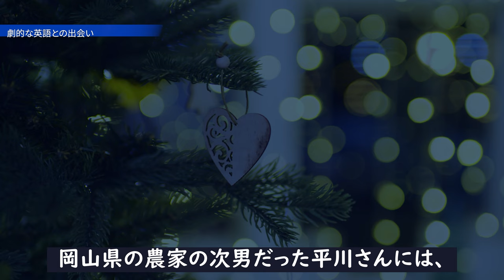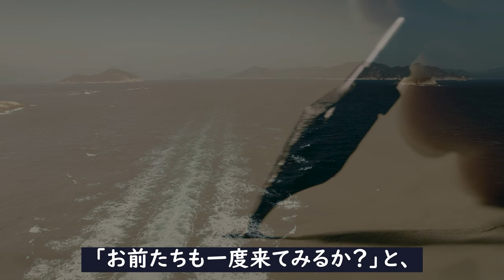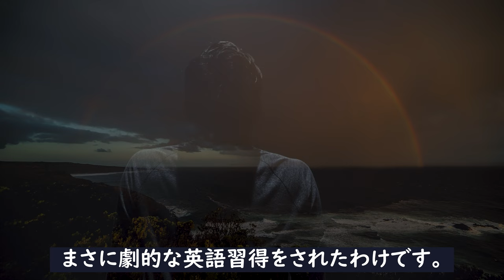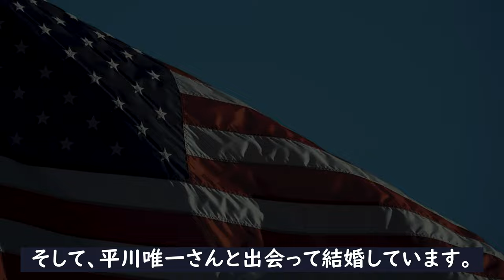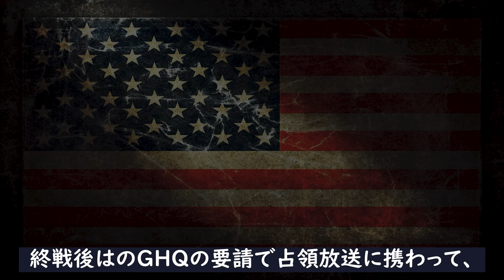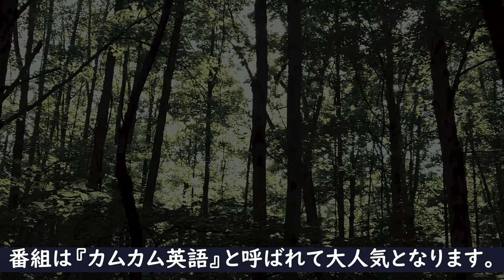【カムカム】平川唯一 波瀾万丈の生涯と妻や子供の職業がヤバい！一生を賭けて成し遂げたかった意外な訳に涙が止まらない！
毎朝くぎづけになっている朝ドラ『カムカムエヴリバディ』
このドラマの原作の主人公こそがこのラジオ講座で一躍ブレイクした
平川唯一さんですが、その人生はドラマよりもはるかに波乱万丈だった
といいます。気になって調べてみると、なんと...

【カムカム】平川唯一 波瀾万丈の生涯と妻や子供の職業がヤバい！

松原智恵子の父親を襲った悲劇や実家と息子の現在に一同驚愕！

濱田岳『カムカムエヴリバディ』算太の演技が上手すぎません？
水川あさみから罵詈雑言を浴びた男のまさかの学歴と嫁の職業に一同驚愕！

AI『アルデバラン』の父親と旦那の実家がヤバすぎる！